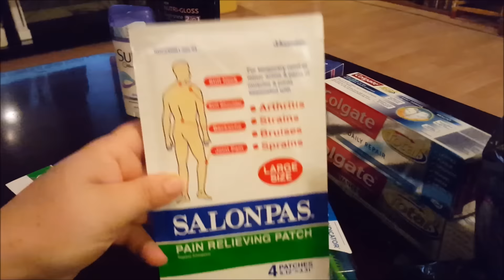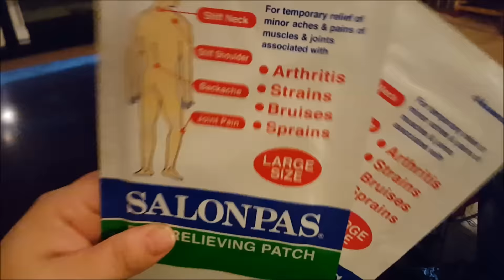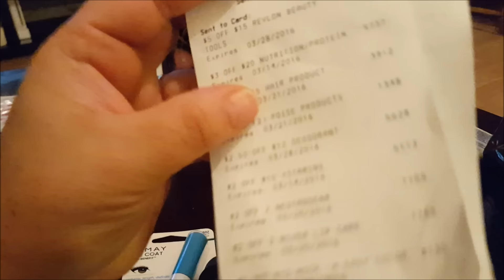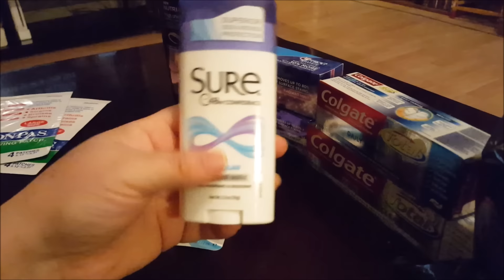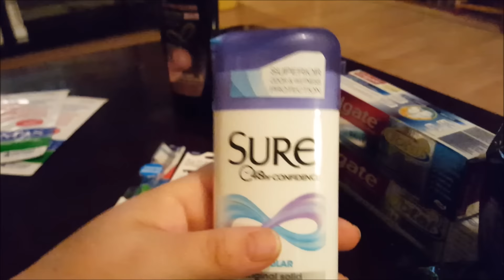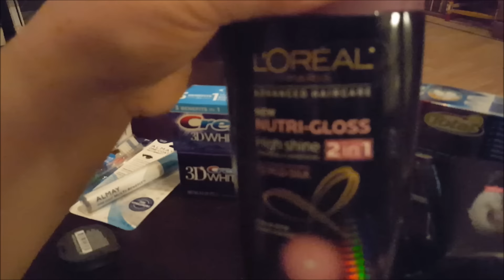March 14 2016 CVS Haul AND Coupon Chat